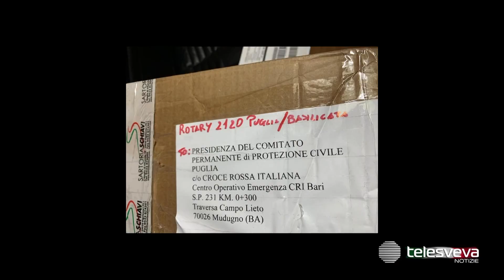PUGLIA | IL GRANDE GESTO DELL'ALBANIA E LE TANTE DONAZIONI DELLE ASSOCIAZIONI